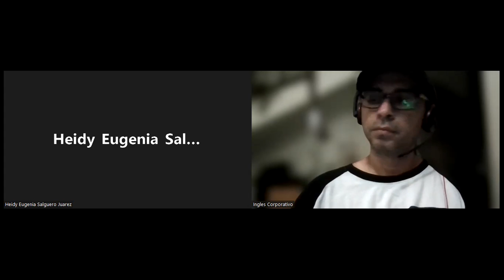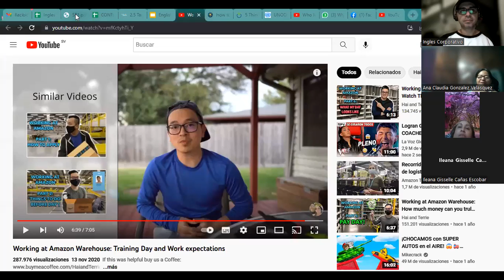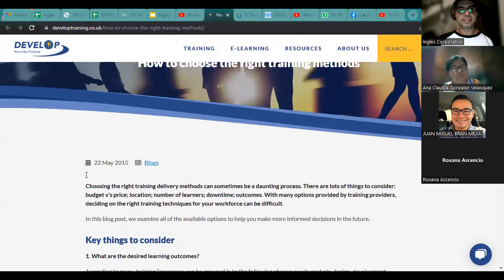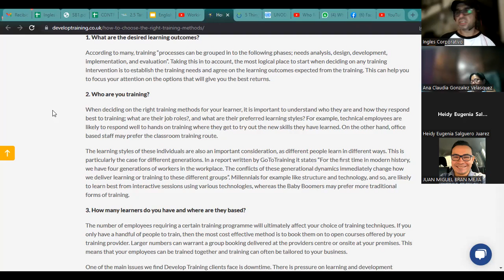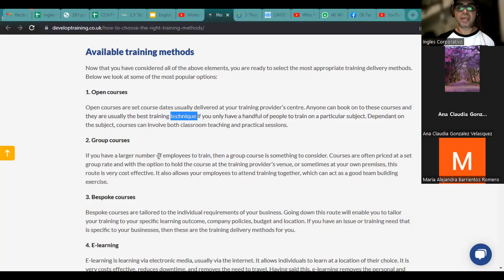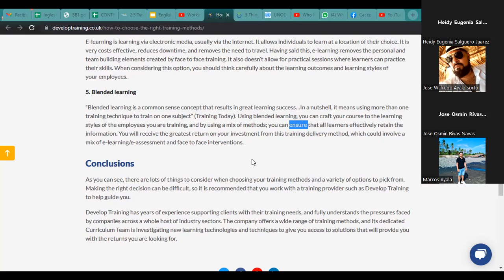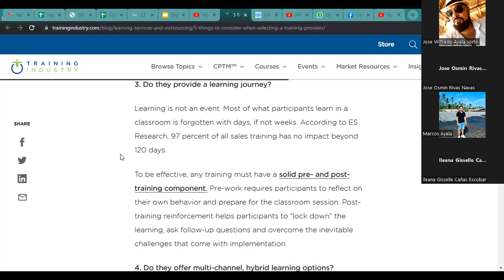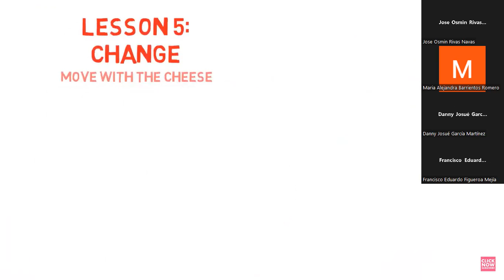Ingles Corporativo- 05-7-2022 Disc the basic elements to consider when selecting a training option